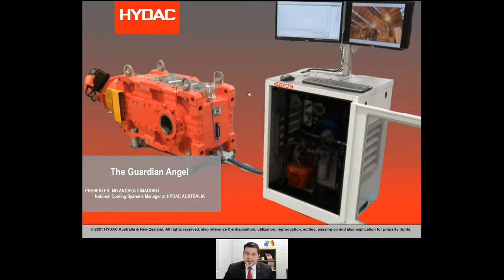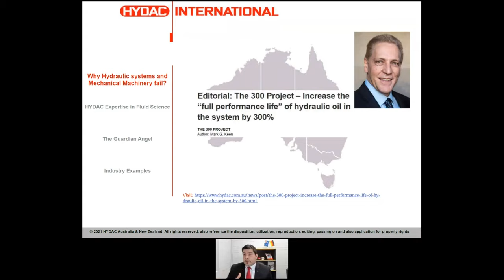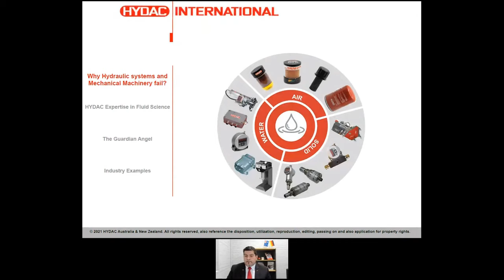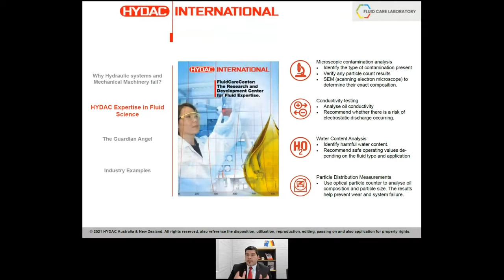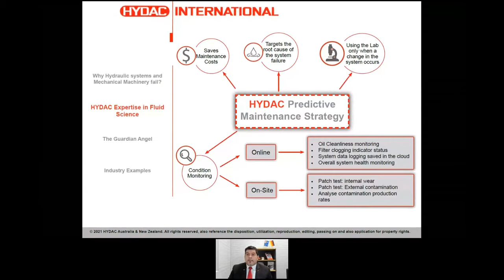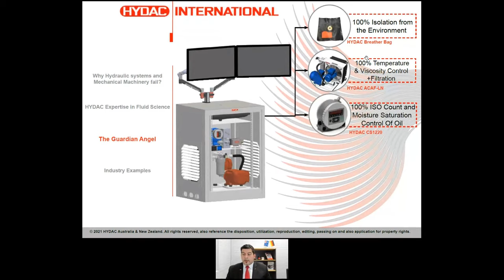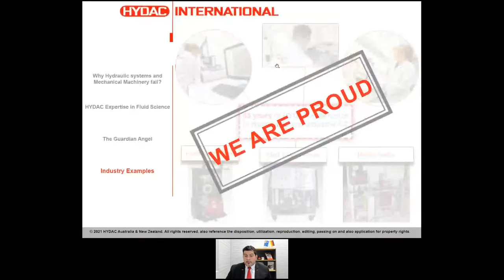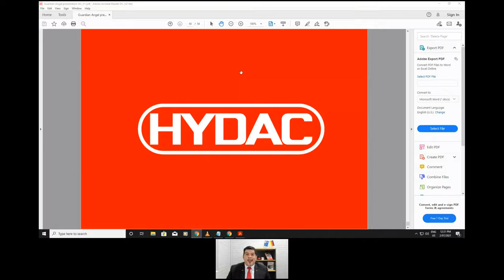The ultimate conditioning & monitoring system for your gearbox. "The Guardian Angel"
"The Guardian Angel" is an All in One turnkey solution, which guarantees total isolation of the gearbox from any ingress of water, dust, moisture, etc.

In this webinar, we cover the following topics:
- Why hydraulic systems & mechanical machinery fail?
- HYDAC expertise in fluid science
- "The Guardian Angel"
    - Protection
    - Monitoring
    - Maintaining & Predicting
- Industry examples

HYDAC Australia / New Zealand